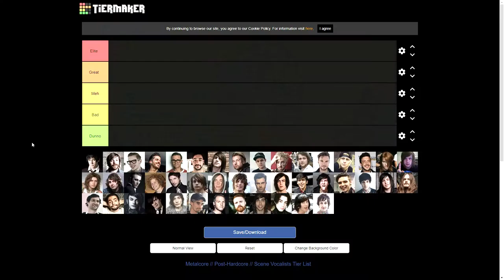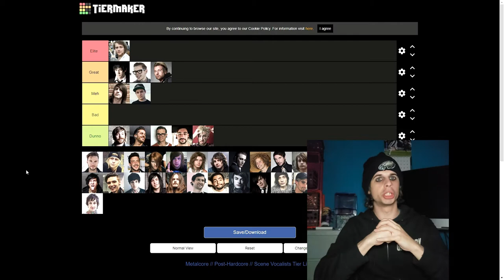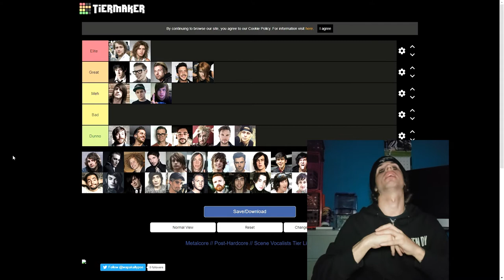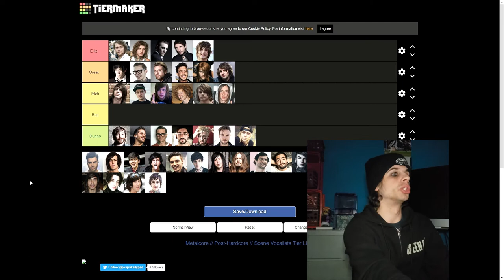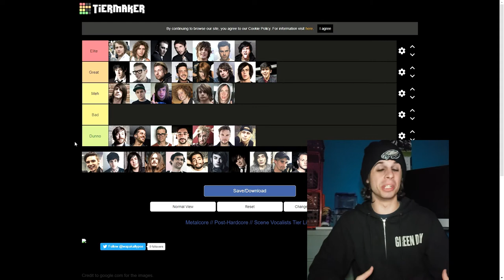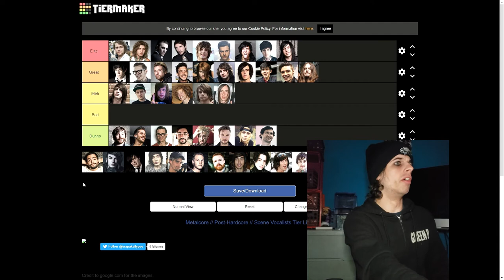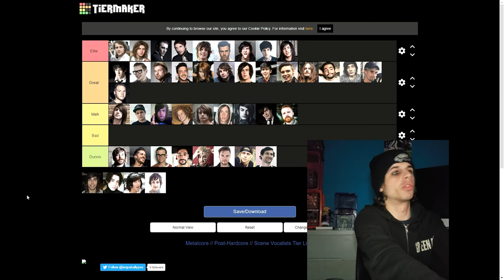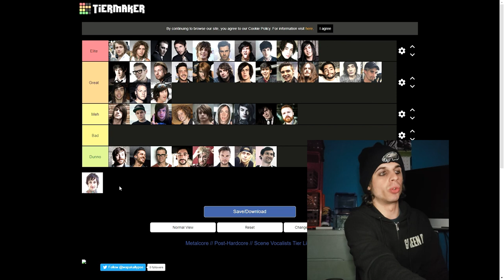Vocalist Tier Rankings With Jadams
Make sure to check out all these artists if you havent. The ones i didnt know of let me know who they are down below in the comments.